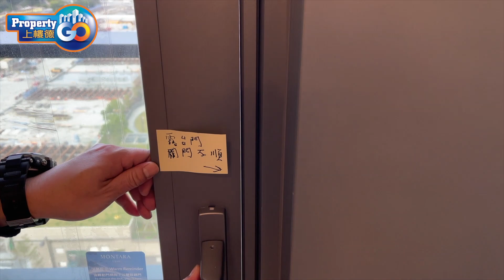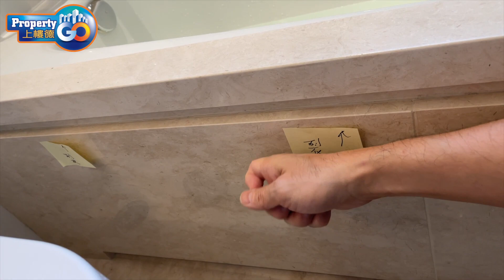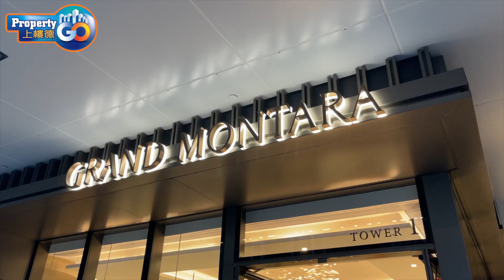GRAND MONTARA 驗樓片上集兩房單位🔧 ｜🌟上樓德扮驗樓師🌟｜"驗樓教學系列"｜日出康城第VIIA期｜會德豐【新盤須知】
GRAND MONTARA💢驗樓片上集 "地板黑色一點點"，咁大鑊😡😡 ? 舉辦"驗樓教學系列"命名活動，歡迎大家參加。「O' East」系列指包括日出康城第VA期(MALIBU)、第VIIA期(MONTARA)、第VIIB期(GRAND MONTARA)、第IXA期(MARINI)、第IXB期(GRAND MARINI) 及第IXC期(OCEAN MARINI)

▶️ 本集影片大綱：
1. 👉00:00 內容介紹
2. 👉00:42 GRAND MONTARA 2房單位收樓介紹
3. 👉01:00 GRAND MONTARA 總水制
4. 👉01:31 驗收廚房❓
5. 👉05:34 驗收露台❓
6. 👉06:49 驗收洗手間❓
7. 👉11:44 驗收牆身、地板❓
8. 👉13:27 驗收家居電器❓
9. 👉13:38 驗樓教學系列命名活動

🟦  MeWe | PropertyGo by 上樓德